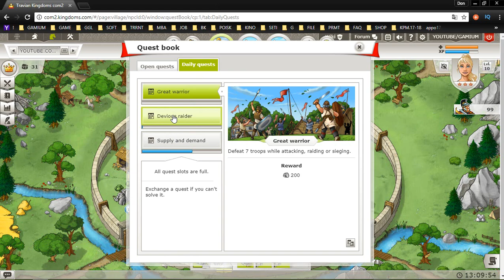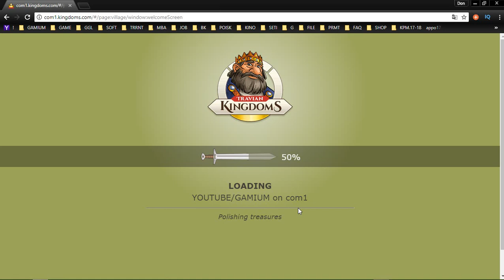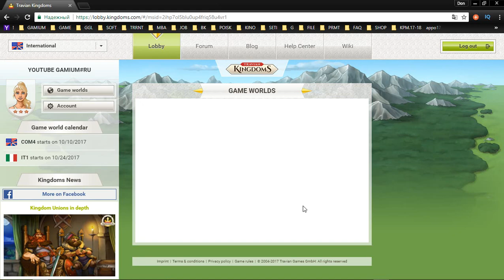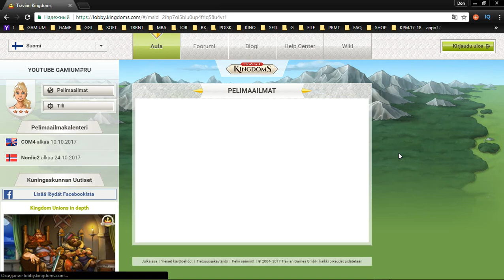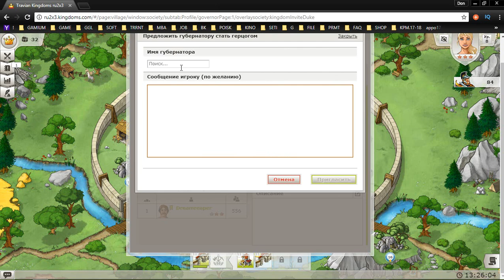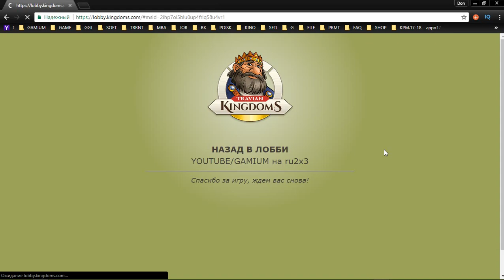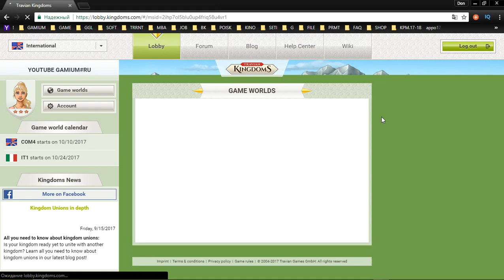53 Travian Kingdoms mmo rts strategy George IV Kostandi